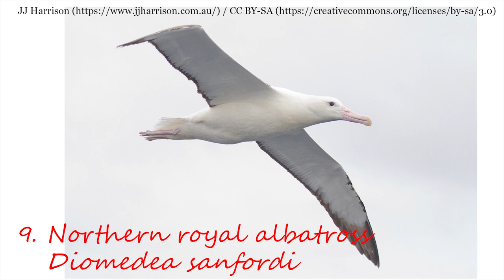TOP 10 Largest BIRDS on Earth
Thanks to: Mumbela Nightwing